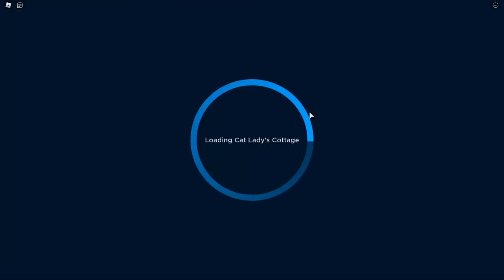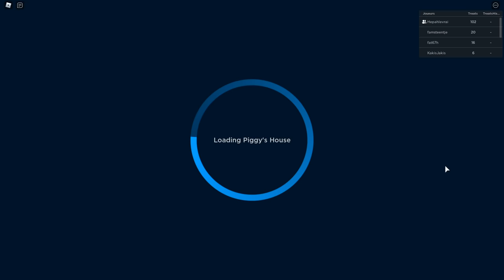SURVIVRE EN ÉTANT DES CHATS !! (The Catcher Roblox)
📌 Mon code créateur Fortnite/Epic : redkill24